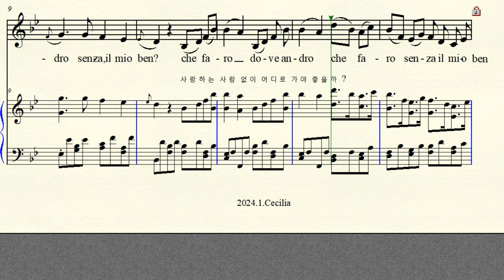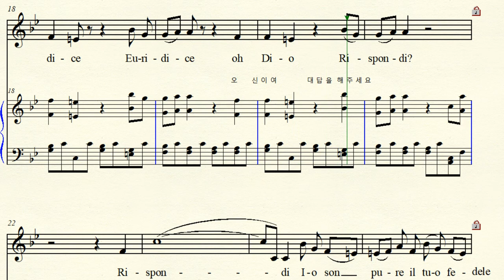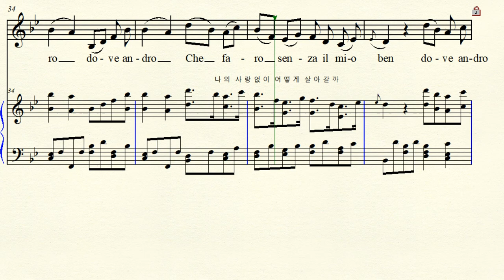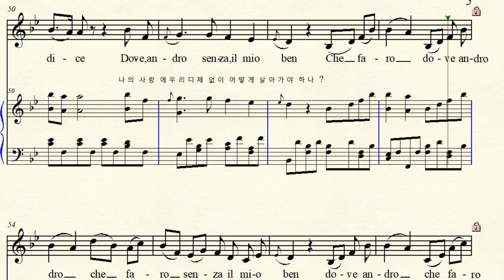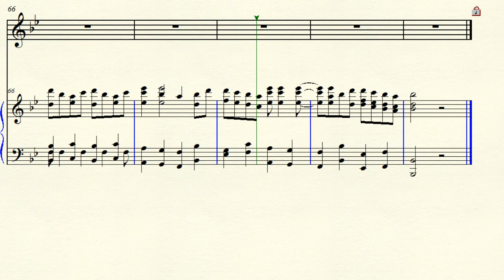MR 2-7 Che faro senza Euridice 에우리디체 없이 어떻게 살아가나 Gluck 글룩 Bb major 내림나장조 (For Low Voice)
반주 동영상 Music by Christoph Willibald Gluck 크리스토프 빌리발트 글룩
Text by  Ranieri de' Calzabigi 라니에리 데 칼차비지 Opera Orfeo& Euridice No.43  3막  오페라 오르페오와 에우리디체
 Contralto Orfeo Aria 콘트랄토 오르페오 아리아, Che faro senza Euridice 에우리디체 없이 어떻게 살아 가나 ? Bb major 내림나장조 악보 가사해석  원조성 장2도 내림